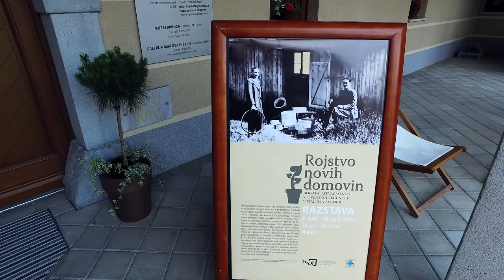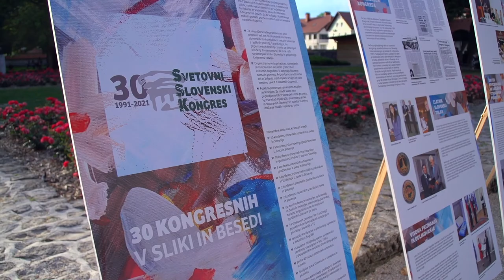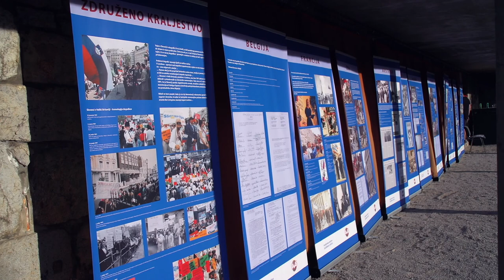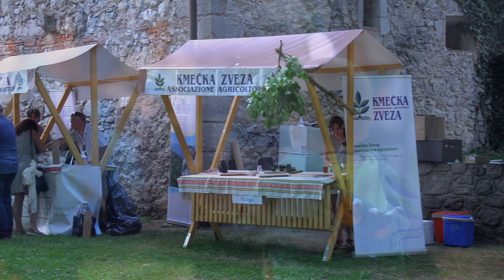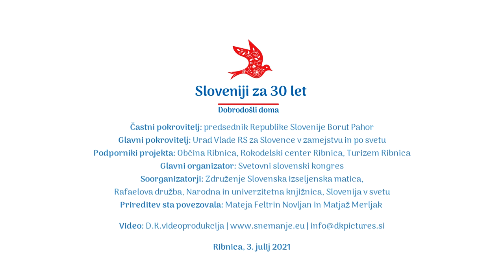Sloveniji za 30 let - Dobrodošli doma - Utrinki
Slovenci iz zamejstva, sveta in domovine so se v soboto, 3. julija 2021, zbrali v Ribnici na tradicionalni prireditvi Dobrodošli doma, ki je letos nosila naslov Sloveniji za 30 let.

Dogajanje se je pričelo v Rokodelskem centru z okroglo mizo Prispevek slovenskih izseljencev k osamosvojitvi Slovenije, gostje so tudi obudili spomine na dogajanje leta 1991. Gostje, tako navzoči kot tudi tisti, ki so se prek spletnega posnetka pridružili iz Avstralije, ZDA in Argentine, so razmišljali in obujali spomine na dogajanje in prispevek Slovencev v svetu v odločilnih dneh leta 1991.

Rokodelski center je gostil še en dogodek, obiskovalci so si lahko ogledali dokumentarni film Rešetarji s Crvenega Krsta – stoletje obstoja v Beogradu. Film govori o tradiciji suhe robe v Beogradu, kamor so jo prinesli Ribničani. Ob tej priložnosti so se lahko spoznali tudi z ustvarjalci filma in Ivanom Debeljakom, rojenim v Beogradu, ki kot pravi Ribničan izdeluje sita in krošnjari.

Program se je nadaljeval na odru pri gradu. Odprli so ga mladi lutkarji iz avstrijske Koroške Mladi Celovčani z lutkovno predstavo Prijatelji, nato se je pričela osrednja prireditev. Uvodoma so zbrane nagovorili ministrica za Slovence v zamejstvu in po svetu Helena Jaklitsch, predsednik Svetovnega slovenskega kongresa Boris Pleskovič ter župan občine Ribnica Samo Pogorelc.

Zdravljico je zapel Lucas Somoza Osterc, Slovenec iz Argentine. V osrednjem delu so nastopili rojaki iz zamejstva in sveta. Predstavili so se Godba na pihala Šmihel z avstrijske Koroške, Folklorna skupina Sakalovci z Madžarske, Danni Stražar s Švedske, Folklorna skupina KPS Bazovica z Reke na Hrvaškem, maturantje Slovenskega srednješolskega tečaja ravnatelja Marka Bajuka RAST 50 iz Argentine ter Aleksi Jercog in prijatelji, ki so zastopali barve Slovencev v Italiji.

Obiskovalci so si lahko v grajskem parku in v Rokodelskem centru ogledali priložnostne in jubilejne razstave o Slovencih po svetu. Ogledati si je bilo mogoče tudi prikaz domače obrti in z mojstri suhe robe ter lončarstva izmenjati kakšno besedo, še piše v sporočilu za javnost.

Predstavniki slovenskih kmečkih organizacij, ki delujejo v vseh štirih zamejstvih in se združujejo v koordinacijo Agraslomak, ter lokalni ponudniki so poskrbeli za hrano in pijačo.

Dan je zaokrožil nastop Ansambla Saša Avsenika, ki je s koncertom Vse najboljše, Slovenija, pripravljenim prav na čast 30 let samostojne Slovenije, udeležence popeljal po skritih in manj skritih kotičkih Slovenije.